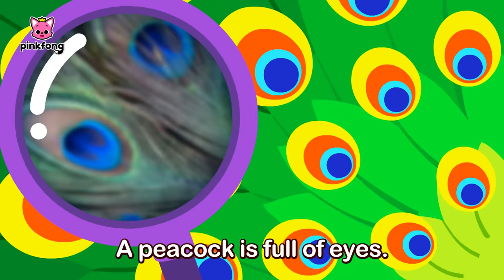Monkey Banana Dance and more! | Baby Monkey | Compilation | Dance Along | Pinkfong Songs for Kids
Let's sing and dance along to the kids' favorite Monkey banana dance!

You're watching "Monkey Banana Dance and more!", an educational and interactive series prepared to you by Pinkfong!

⭐️Time Stamp⭐️
00:00:00 Monkey Bananas
00:01:45 Monkey Banana
00:03:25 Monkey Banana
00:04:55 Monkey
00:06:05 Did You See Cheetah’s Pattern?
00:07:19 This Is the Savanna
00:08:37 Swan
00:10:03 Eagle
00:11:03 Koala
00:12:27 Panda
00:13:24 Polar Bear
00:14:29 Did You Ever See My Tail?
00:15:49 Monkey Banana Faster
00:18:41 Whose Tails?
00:19:43 Animals, Animals
00:21:27 Elephant
00:22:35 My Pet, My Buddy
00:24:04 Animals Sound Fun
00:25:14 Hakuna Matata
00:26:40 Monkey Banana
00:28:08 The Lion
00:29:06 Will You Marry Me?
00:30:17 Baby Animals